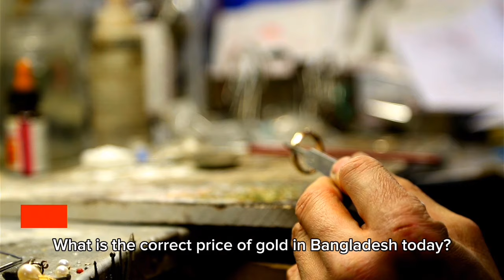কমে গেছে বাংলাদেশে সোনার দাম l sorner dam today bangladesh l gold price today l ajker sonar dam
bortoman sonar dam koto, gold r, gold ring price in bangladesh, gold watch price in bangladesh, sonar dam, sonar dam koto aaj ke, Sorner dam,

21 carat gold price in bangladesh today
today gold price in bangladesh
ajker gold price bangladesh
gold price today in bangladesh
bangladesh gold price today
sorner dam today bangladesh
22 carat gold price today
1 vori sonar dam koto
21 carat sona dam koto
22 carat gold price today bangladesh
22k gold price today
22k gold price in bangladesh today
gold price bangladesh
gold price
gold rate today in bangladesh
bd gold price today
21k gold price in bangladesh today
21 carat sone dam koto
22 carat gold price today
gold price today
today gold price in bangladesh 2023
21 karat gold price today
aaj ke sone dam koto
ajker gold price
ajker sorner dam koto bangladesh
bortoman gold price in bangladesh
bangladesh gold price
21 carat gold rate today
21k gold price today
22 carat sona dam koto
22.7.23 gold rate
aaj ke sonar dam koto
aaj ke sone rate
ajker sorner dam
bangladeshi gold price
sonar dam koto 2023 bangladesh
sone dam koto
today gold price bangladesh